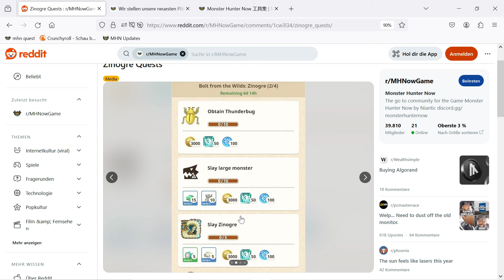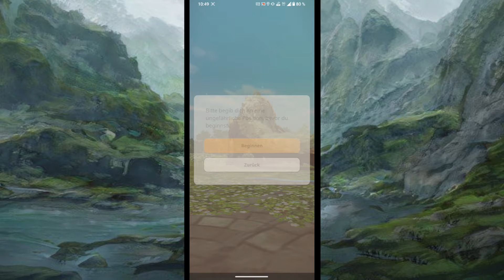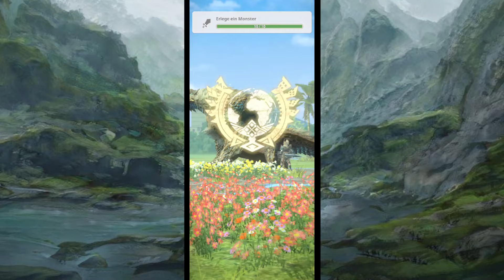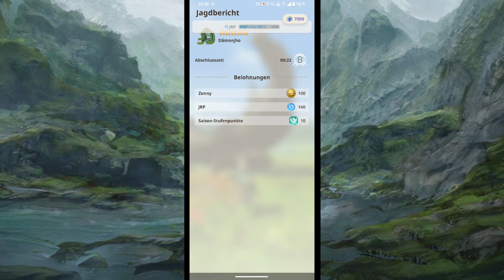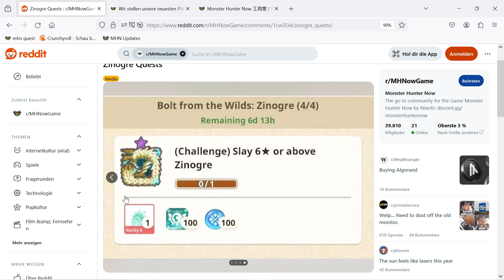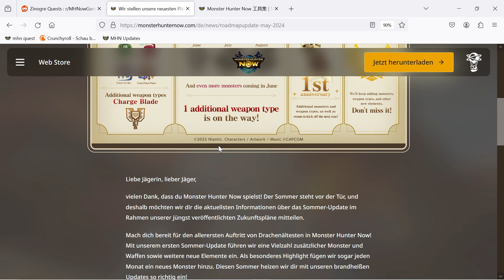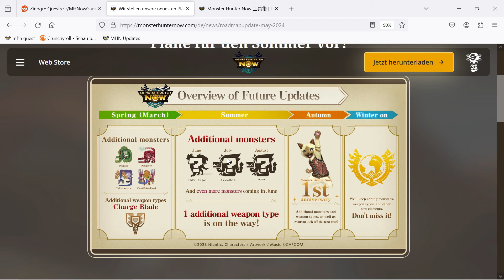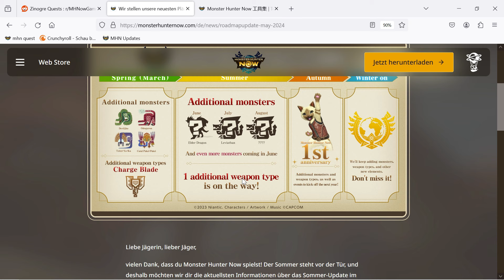Starke HATs, aber maue Spawns + Was kommt in Season 2? Monster Hunter Now Gameplay Lets Play deutsch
Part 74 Starke HATs, aber maue Spawns + Was kommt in Season 2? Monster Hunter Now Gameplay Lets Play deutsch